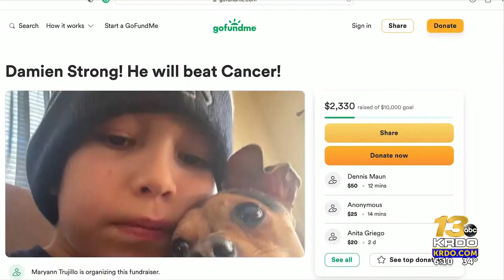Pueblo woman struggling to keep young grandson alive after cancer relapse as bills pile up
A Pueblo grandmother is scrambling to cover the costs of her grandson's hospital treatments after losing her son and his father.  | Read the full story